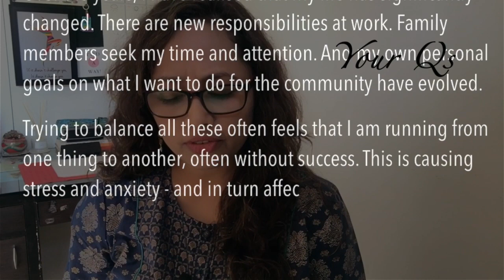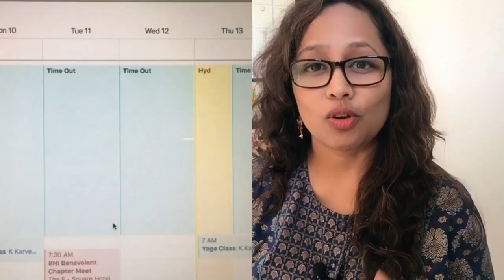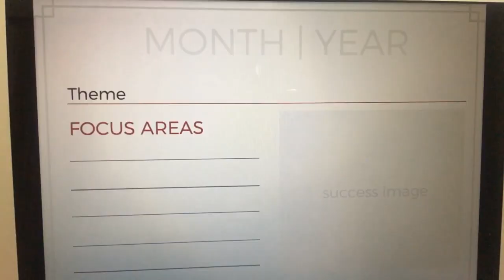10 Tips for CREATING BALANCE | Intentional Living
Creating Balance means to live in peace and harmony within yourself. It is finding that sweet spot - to be happy with the choices you make or to correct the course if you feel you've wavered from your goal.

What does Balance mean to you? Do let me know your views in the comments below or join the conversation in our community
To register for Mindfulness for Beginners class, click on this

🎶 MUSIC Courtesy: Birds In Flight